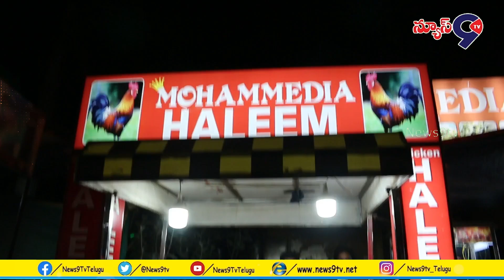365 days haleem at Mohammaedia kukatpally || street food||news9tv